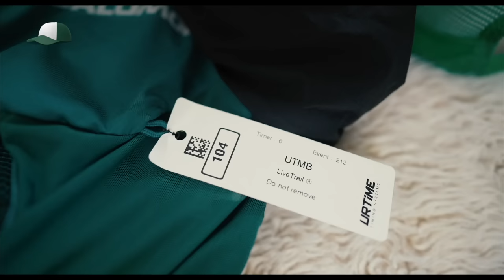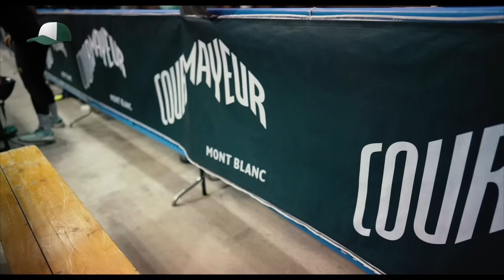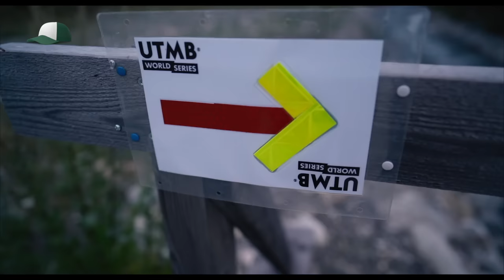23h avec Casquette Verte - UTMB 2023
UTMB 2023
23h pour faire le tour du Mont Blanc avec Alexandre alias Casquette Verte et sa team.
Nous vous embarquons avec nous dans cette course devenue une légende en quelques années... 171km - 10000D+ - 3 pays, un départ et une arrivée à Chamonix, et du riz... beaucoup de riz... et des compotes aussi !